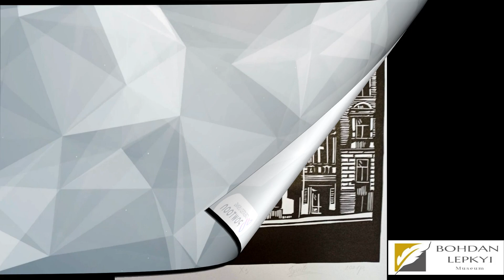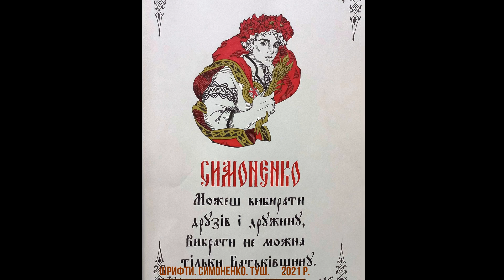Виставка Софії Гуменюк "Живопис. Графіка. Комп'ютерна графіка"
Виставка експонувалась у музеї Богдана Лепкого липень-вересень 2024 р.